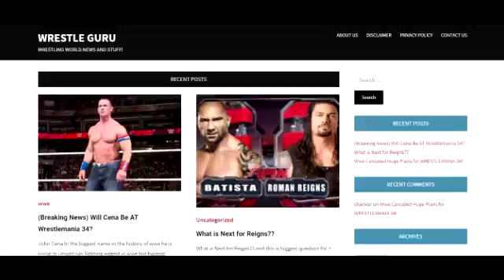2 Huge Surpise For RAW After Wrestlemania 34!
2 Huge Surpise For RAW After Wrestlemania 34!
NAMASKAR DOSTO,WRESTLE GURU ME APKA SAWAGAT HAI.YAHA PAR APKO HAR TARAH KI BAAT WRESTLING KE BARE ME PATA LAGE GI OR HAN HINDI ME TO AGAR AAP EK WRESTLING FAN HAI TO BINA SOCHE SUBSCRIBE KAR LO.YAHA PAR AAPKO HAR ROOJ EK SE DO VIDEOS JARUR MILEGI.
STUFF YOU CAN BUY-
CHEAP WWE TITLE
REGINS TSHIRT
REGINS TSHIRT
CENA TSHIRT
CENA TSHIRT
LESNAR TSHIRT
UNDERTAKER TSHIRT
IF YOU HAVE ANY ADVISE FOR OUR CHANNELS IMPORVEMENT PLEASE LET US KNOW IN COMMENT SECTION DOWN BELOW YOUR COMMENT WILL BE APPRECIATED AND YOUR COMMENT WILL GET REPLIED AS SOON AS POSSIBLE.

**ASK ANYTHING IN COMMENTS

WRESTLE GURU
HARMAN